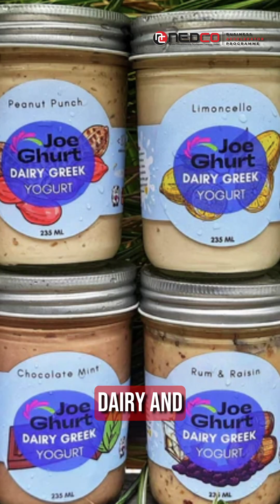𝐖𝐚𝐭𝐜𝐡 𝐭𝐡𝐞 𝐢𝐧𝐜𝐫𝐞𝐝𝐢𝐛𝐥𝐞 𝐣𝐨𝐮𝐫𝐧𝐞𝐲 𝐨𝐟 𝐁𝐮𝐬𝐡 𝐆𝐲𝐚𝐥 𝐏𝐫𝐨𝐝𝐮𝐜𝐭𝐢𝐨𝐧𝐬 𝐰𝐢𝐭𝐡 𝐍𝐄𝐃𝐂𝐎'𝐬 𝐁𝐮𝐬𝐢𝐧𝐞𝐬𝐬 𝐀𝐜𝐜𝐞𝐥𝐞𝐫𝐚𝐭𝐨𝐫 𝐏𝐫𝐨𝐠𝐫𝐚𝐦𝐦𝐞!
Founder Jewel Joseph shares how NEDCO's program empowered her with practical skills and mentorship, propelling Bush Gyal towards success. 💼

Feeling inspired? Ready to take your business to new heights? Learn more about NEDCO's Business Accelerator Programme and discover partner agencies to apply through!